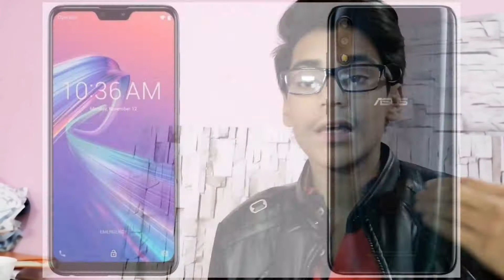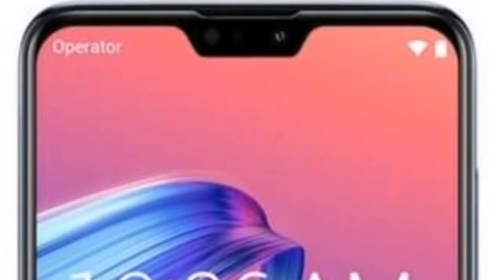Asus Zenfone Max Pro M2 : Selfie Portrait?, Pie 9.0 Update? , Ram Type? , Hide Notch?, 4k EIS?& More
NOTE: ALL THE IMAGES AND PICTURES ARE SHOWN IN THIS VIDEO BELONG TO THE RESPECT OWNER NOT ME